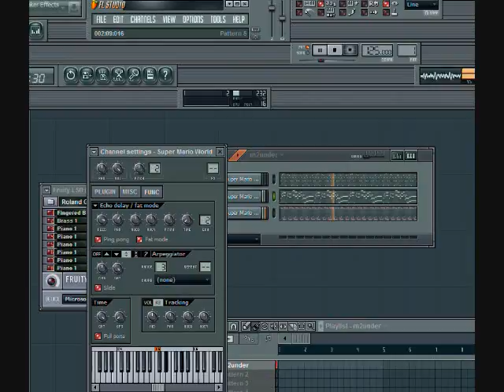screwing around with stuff I just learned about in FL Studio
How did I not think about using this? Hope this helps people out. Because of this, I might start making original compositions.